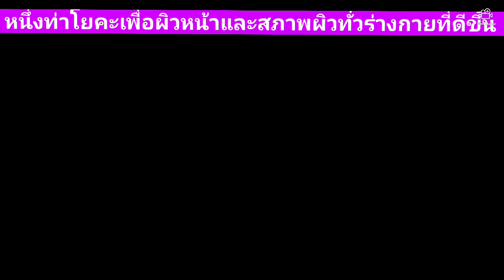โยคะหน้าเด็ก downward facing dog